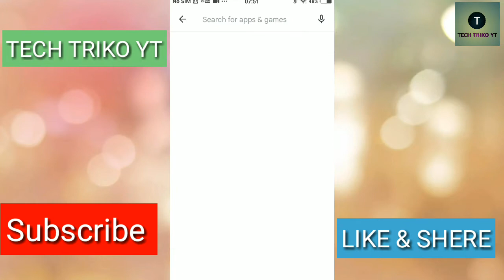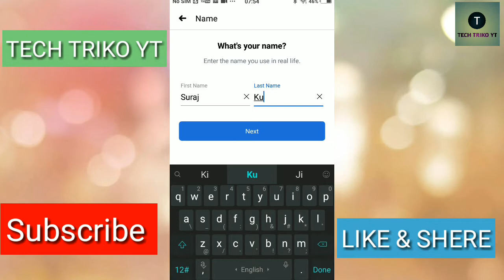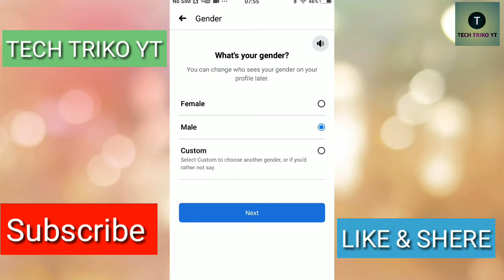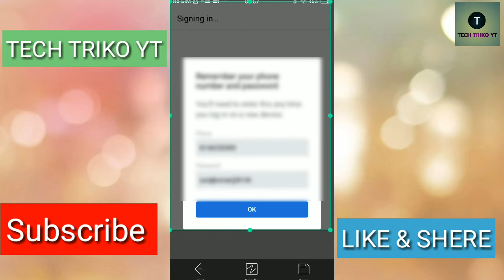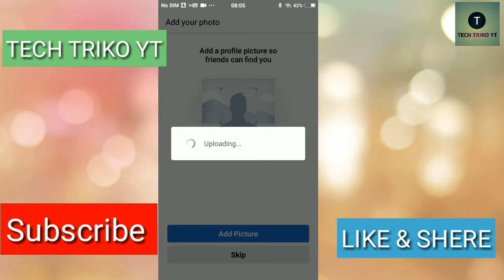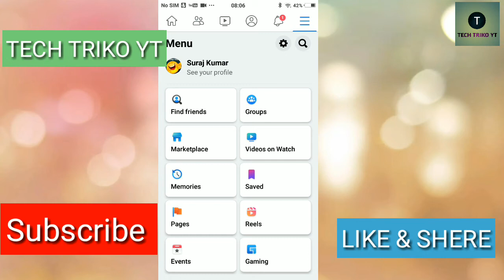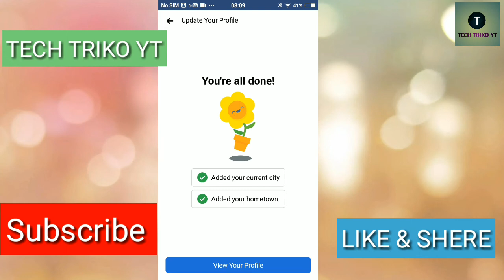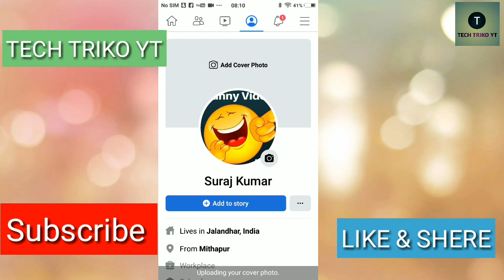How to create facebook account | facebook ki id kaise banaye _New facebook account kaise banaye 2022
new facebok account kaise banaye
fb account kaise banate hain
naya fb account kaise banaye
how to create facebook account in telugu
facebook new account kaise banaye 2022

Ess video me maine bataya hai ki Facebook ka new account kaise banaye 2022 me agar hamari video apko pasand aati hai to channel ko subscribe kare or nitification taba daina